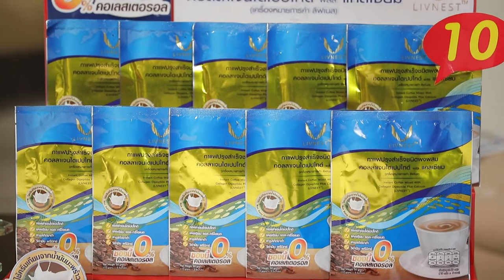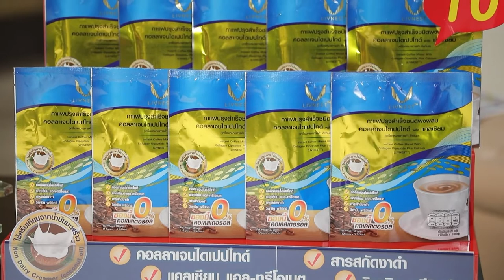เต็มปากเต็มคำ"ปอ ภาคภูมิ "เผยเคล็ดลับดูตัวเองด้วยกาแฟผสมคอลลาเจนไดเปปไทด์ พลัส แคลเซียมl EP.151(3/3)